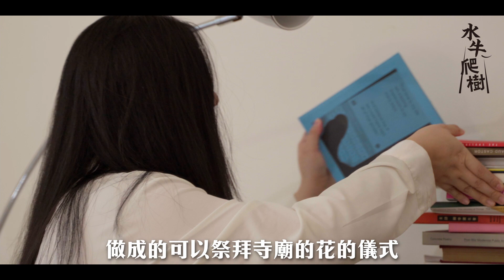職業欄填寫＿＿｜鍾想想：穿越安穩，才能長出趨於完整的美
「生活可能就是要衝吧，想做什麼就去做。」於是在成為專業花藝師之前，鍾想想沒有半點躊躇，畢業前就到花店做花藝助理，在實務中累積視野與經驗；每逢「不足」，需要「精進」的念頭就像是循環播放的歌曲，成為鍾想想生活中的背景樂，推促她遠赴倫敦與多倫多，和來自各地的強人花藝師合作交流，拓展自己的能耐，並驗證美絕非千篇一律，她曾說，社會輿論總是給人們洗腦，並強悍地決定漂亮的表現方式，但我們應該跳脫，勇敢嘗試普羅審美觀以外的可能。

過去我不太了解客家文化，對於客家人的印象停留在勤儉持家的特質，展覽讓我有更多深究的機會，例如客家人做盤花，他們採集唾手可得、有香味的花材製作，經過我仔細詢問，才發現朋友中的客家人的比例很高，但他們以前不會主動提起，也讓我想到自己是閩南人的身分，我也不會刻意提起，但這讓我重新去思考身分認同這件事，也是很重要的收穫。

▌ 採訪：Kuo sinsin｜採訪撰寫：林圃君｜攝影：陳志誠｜動態影片：黃煒鈞